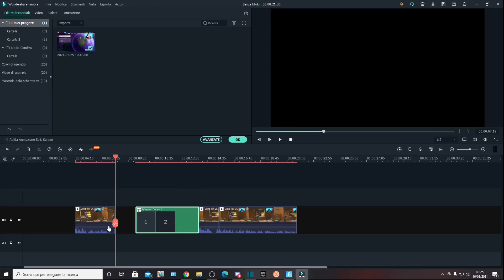TRUFFATORE STUPIDO sclera PERCHÈ non riesce a TRUFFARMI ma poi...[fortnite salva il mondo]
ragazzi eccovi un altro video spero vi piaccia.
TRUFFATORE STUPIDO SCLERA PERCHE NON RIESCE A TRUFFARMI!!